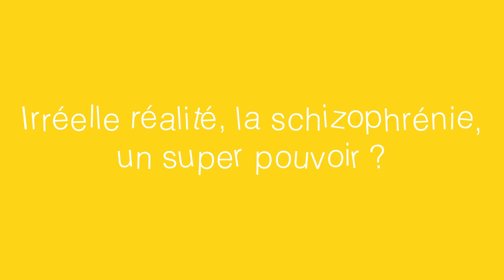Irréelle réalité, la schizophrénie, un super pouvoir ? | Nathan Hofstetter | TEDxRennes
NOTE FROM TED: This talk represents the speaker’s personal experiences with schizophrenia. TEDx events are independently organized by volunteers. The guidelines we give TEDx organizers are described in more detail

I am diagnosed with schizophrenia but I am not crazy. From nightmare to reality, what is real and what is not? Nathan Hofstetter reveals his daily life, his passions, his work. Through his documentaries, he reveals his personalities to us. In 2012, Nathan Hofstetter graduated from the Lausanne Cantonal Art School. In the same year, he won the prize for best Swiss short film at the Locarno Film Festival for his graduation film, “Radio -actif”. He then directed "LUI, HITLER ET MOI" then "LOULOU", his first feature-length documentary. Diagnosed with paranoid schizophrenia, he thus produced a very personal trilogy on the psychiatric world. This talk was given at a TEDx event using the TED conference format but independently organized by a local community.